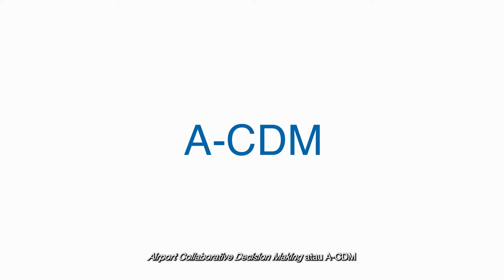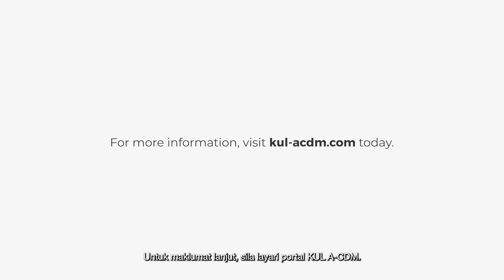Airport Collaborative Decision-Making (A-CDM) - Part 1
KL International Airport (KLIA) will be implementing Airport Collaborative Decision-Making (A-CDM) integrated system to increase operational efficiency its KLIA eco-system. A-CDM integrates the operations of the airport, air traffic control, regulator, airlines, and ground handlers on a unified platform to achieve collaborative decision-making that will establish common situational awareness and maximise the exchange of information. This will then improve air traffic through enhanced predictability of events and optimised utilisation of resources. Airline partners will benefit from reduced waiting times on the runway and increase in customer satisfaction and productivity for ground handling activities. Meanwhile, the airport operator will experience improved punctuality, gate planning and overall passenger flow management.